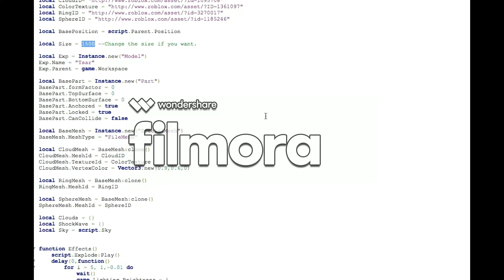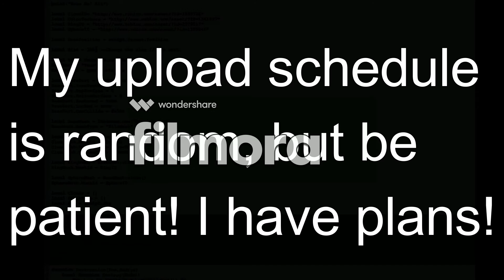Roblox Nukes!!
Most of the vid is sped up 500%, until Big Ivan, which is only sped up twice. Courtesy to TAHK2 for the bombs ;)